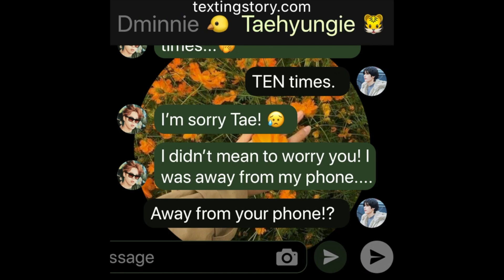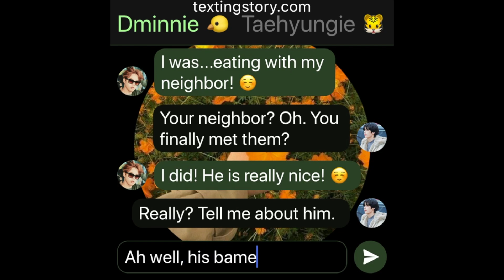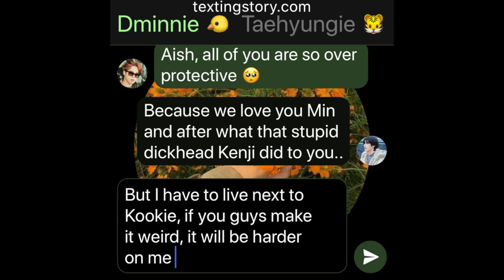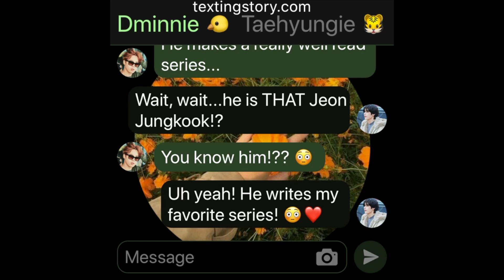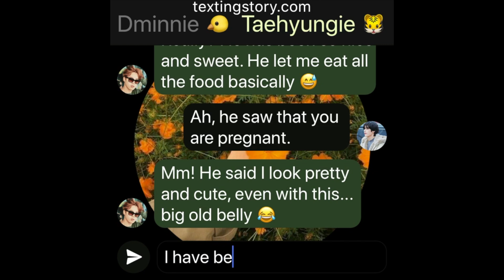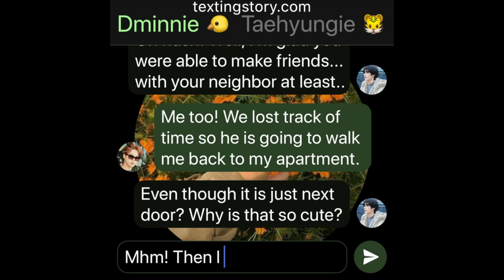Sunshine: (Jikook Texting Story) EP4 "Background Check?!"